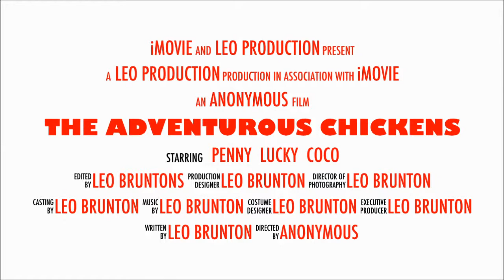The Amazing Chickens Trailer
Created By IMovie